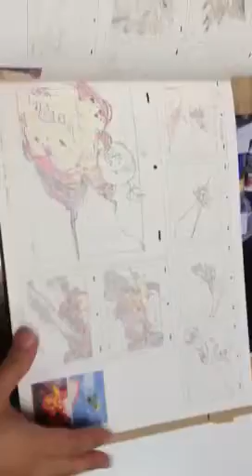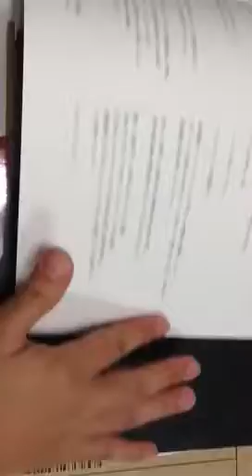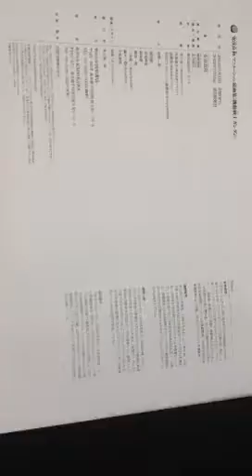安彦良和 ガンダム 原画集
安彦良和アニメーション原画集機動戦士ガンダム
買ったので、パラパラと紹介しますね(^-^)/

責任編集:庵野秀明